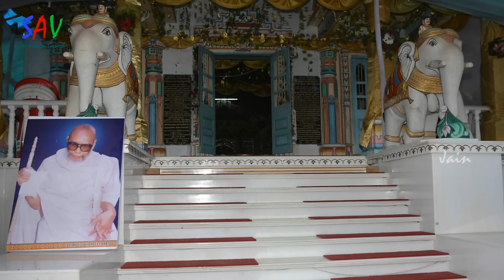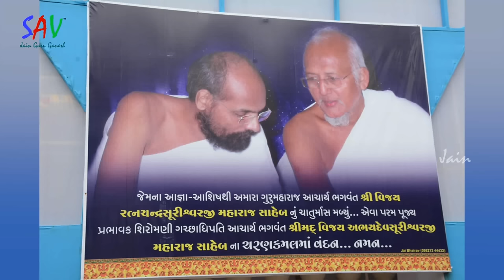Ratna Chandra SurI jI kI Nishra Mili hai - Singer "Priyank" - Jain Chaturmas Song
Watch Jain Chaturmas Song By Singer priyank Exclusively ..

Song : Ratna Chandra SurI jI kI Nishra Mili hai
Singer :Priyank Jani
Album : Kalyanak Utsav Aya Hai

♫ To SET This Song As Your CALLERTUNE ♫